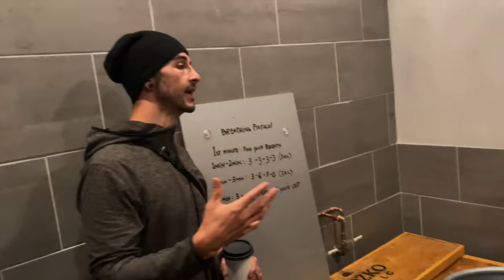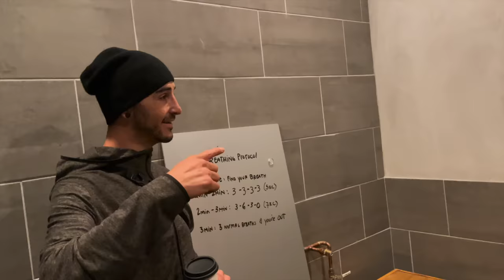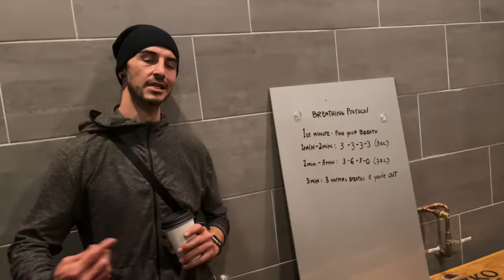675 Deadlift | Ice Baths | Pulling w/ Bradley Martyn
Tim Beeren & xChenda - No Pressure (feat. Jon Becker)
LOUD ABOUT US! - Goes Like